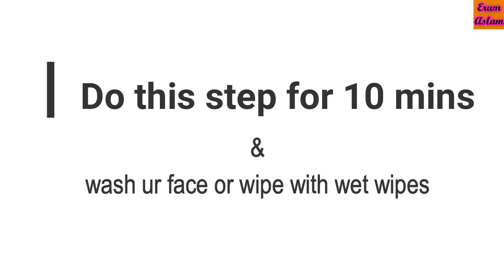Do HYDRA FACIAL before Eid for GLASS SKIN ll No Pigmentation, Fine Lines, Blackheads, Freckles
Hydra Facial At Home   for Pigmentation, Fine Lines , Blackheads, Freckles  ll  Save 15,000 Rs

CAMERA GEAR I USE:
○ My camera
○ My Phone
○ Vlogging tripod
○ Ring light